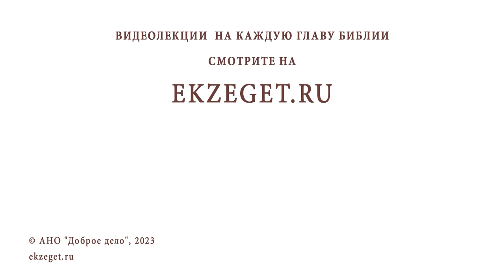НУЖНЫ ЛИ НА ИСПОВЕДИ ВСЕ ПОДРОБНОСТИ ? Священник Владислав Береговой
Команда Экзегет.

На библейском портале Экзегет вместе со священником Владиславом Береговым отвечаем на вопрос: "Нужны ли в исповеди все подробности?"

🔸  Исповедание грехов. Лаконичная формулировка
🔸  Подробности на исповеди
🔸  Самооправдание
🔸  Состояние души
🔸  Наставление святых отцов